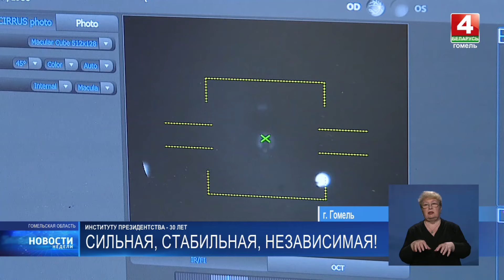Как изменилась Гомельщина за 30 лет президентства Александра Лукашенко?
Какими достижениями мы по праву гордимся?

О непростом, но значимом пути – сюжет Татьяны Пиминенковой.